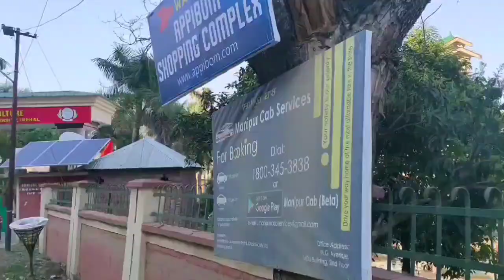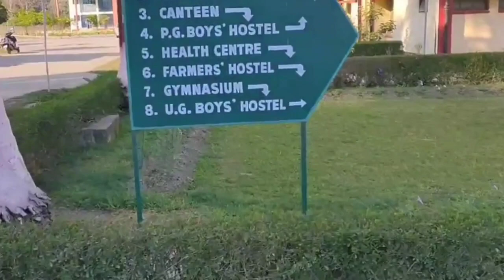College of Agriculture ||Campus|| Central Agricultural university, Imphal